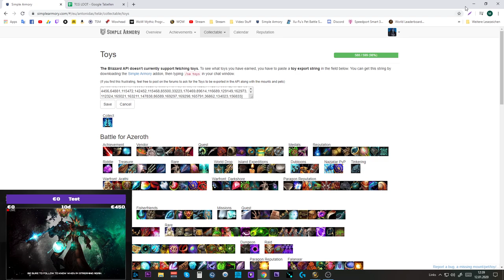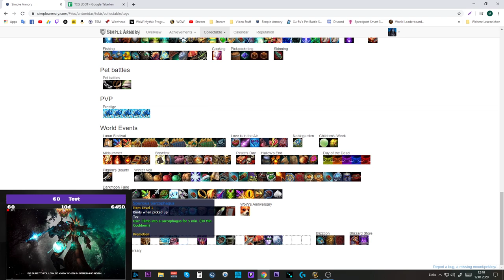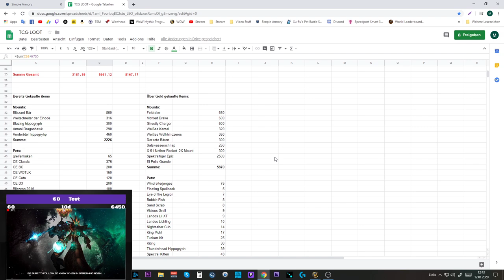Waste of Money WOW Edition #16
Amazon (Games):